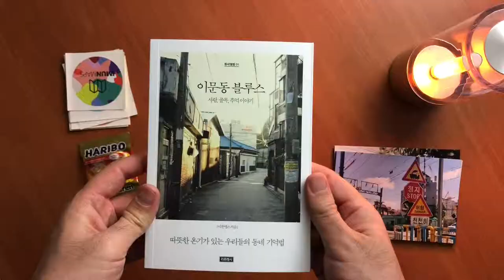이문동블루스 by 이문맵스 미리보기